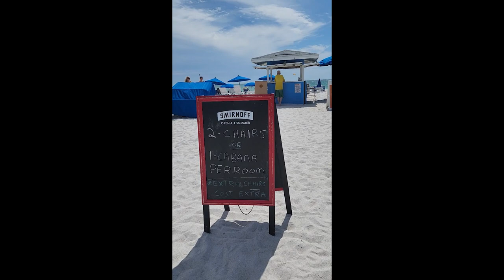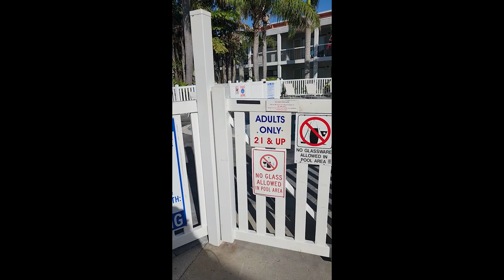Jimmy B's Beach Bar Beachcomber St. Pete Florida Fun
If you're looking to have everything in one spot then this is the place for you , Jimmy B's Beach Bar located in The Beachcomber has the nice hotel rooms,  surrounded by 2 pools, hammocks, outside sitting areas, hot tubs, and all the way in the back is a large deck that has 2 bars, an outdoor restaurant, live music regularly with a trail leading you right out to the beach with beautiful sand and water.